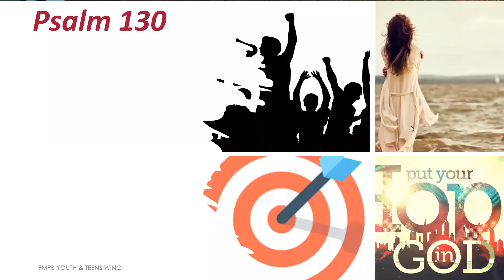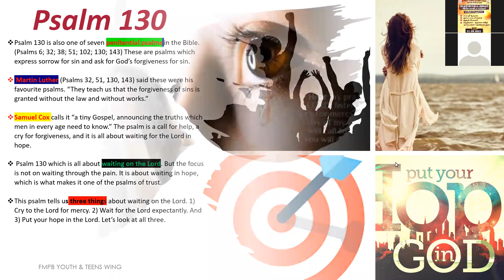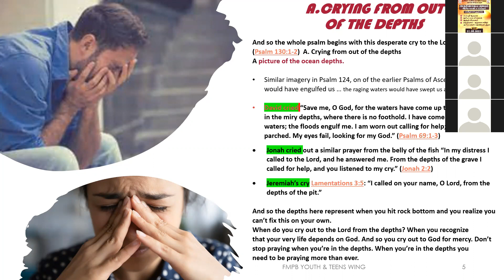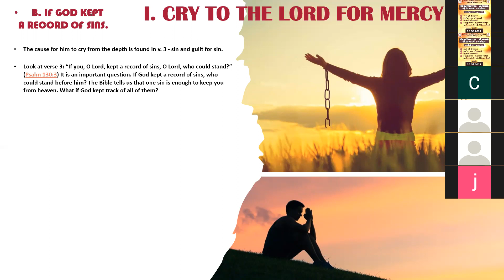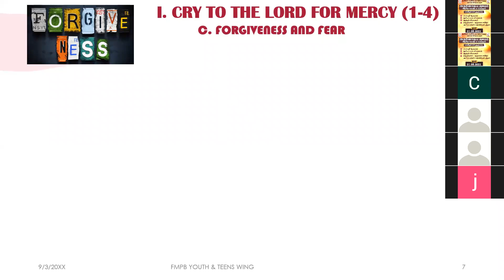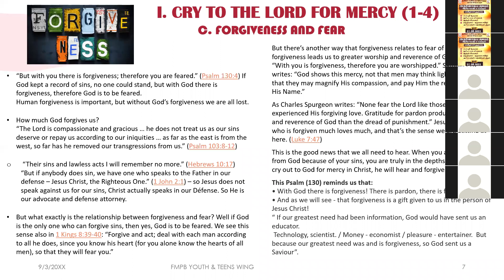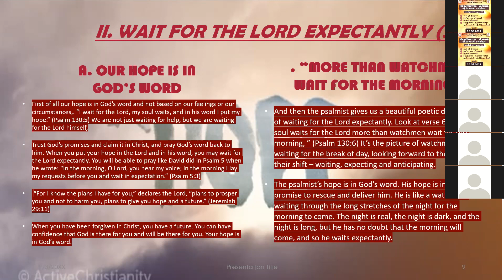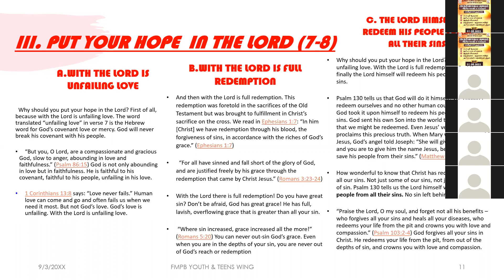Psalm 130 Personal life I Arogana sangeetham I Psalm of Ascents series I by Mrs Mercy Selwyn on 24